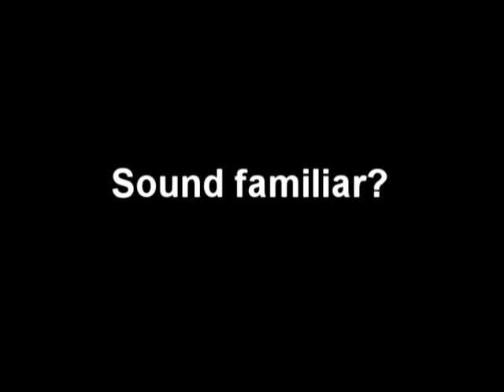Powder Horn 2009 Promo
Powder Horn 2009 - Pacific Harbors Council
April 23-25
May 14-16
Camp Hahobas - Belfair, WA
Candace M. Snyder (Candy)
Powder Horn Course Director